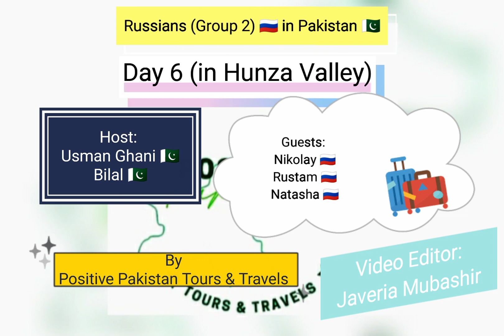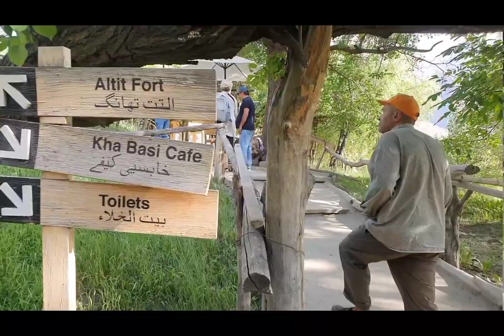Russians 🇷🇺 (Group 2) in Pakistan🇵🇰 (Day 6 in Hunza Valley)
Host:

Usman Ghani - Mission Positive Pakistan 🇵🇰🇵🇰🇵🇰

Guest:

Natasha 🇷🇺
Rustam 🇷🇺
Nikolay 🇷🇺

Place:

Hunza Valley

  'About myself and my Mission Positive Pakistan'

I am Usman Ghani from Lahore, Pakistan; and I have been traveling around the World from 2012. One thing which was really disturbing me in my travels, was how people perceived about Pakistan and its people. Whenever I introduced myself, they'd fear that I am some sort of terrorist or I'd at least be supporting extremism on the name of Islam.

It was really heart-wrenching for me and it'd always hurt me when people used to avoid meeting or hosting me in their cities, or showing me around because they were not comfortable accompanying a Pakistani; and such things happened with me in many of my trips across Central Asia, South-East Asia and some European Countries. Also, thanks to our Foriegn Policies and International Relations with most countries, Pakistani Passport is also not liked in most airports around, we get that 'extra special treatment' wherever we go.

It was all shattering me and I wanted to do something to change all this. I knew I couldn't do it alone, but I had to think about something as I was not ready to just sit down and curse the Politicians, Media and other Men in Power, for not doing much in this regard; so I came up with this idea of 'Mission Positive Pakistan' through which I started welcoming foreigners in Pakistan and tried every possible way to send them back with good memories from my country.

I didn't even have a proper roadmap of what to do and how to do it but I just started sending random messages to foreign tourists, travel bloggers, influencers, or any kind of potential tourists who showed some interest in Pakistan, or were planning to visit soon; and I actually started getting some very appreciative responses from those people, as there is lack of information about a lot of things in Pakistan so they wanted to know things from someone inside the country before arriving here.

My assistance started with the invitation letter which is mandatory for most visas, no matter from where they were applying. Then, I'd use my experience of traveling to write down complete itineraries for them, and also accompanied a few of them to the North, or other cities around Lahore. What I do very regulary is, that I show them around my city, and take them to best food places; which has become sort of a routine matter of my life from last 4 years. I was meeting 6-10 people every week in the Summer of 2019 before the Covid struck tourism, just like all other sectors of life.

With all this, my message started reaching the other countries through some bloggers and vloggers who had good following; resultantly, some of them convinced more people from their countries to visit Pakistan and they'd connect them with me to plan everything, and assist them throughout their Planning and execution of the trip; and that, for me was my first success 😊 Nothing makes me happier than the moment when some stranger writes me from another part of this Planet and tells me that someone I had met before, was inspired by my mission, and motivated others to visit Pakistan and that's how they started planning of this trip.

I have been doing this thing from almost 7 years now, meeting 100s of foreigners, helping a lot of them in every possible way I could, and sending them back with a lot of positive vibes from my country; and a lot of people have reached me through the people I have already met.

Then, I wanted to take this Mission to next step; so I have started a Tourism Company, so I can expand my Services, and also I'd love to reach more people through my Social Media Platforms.